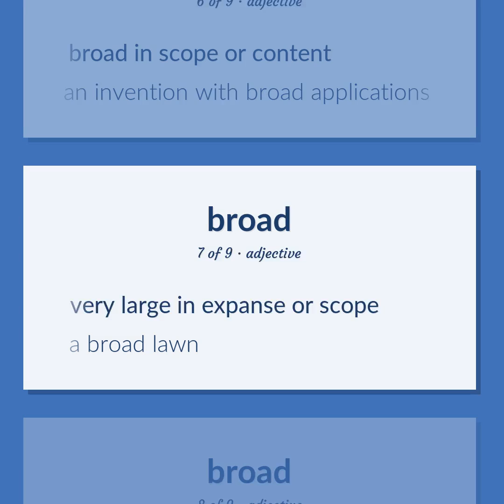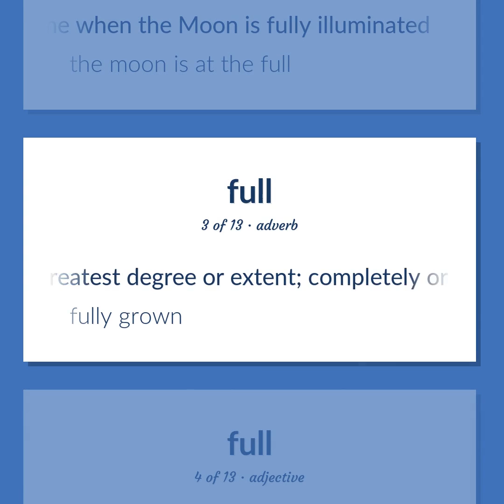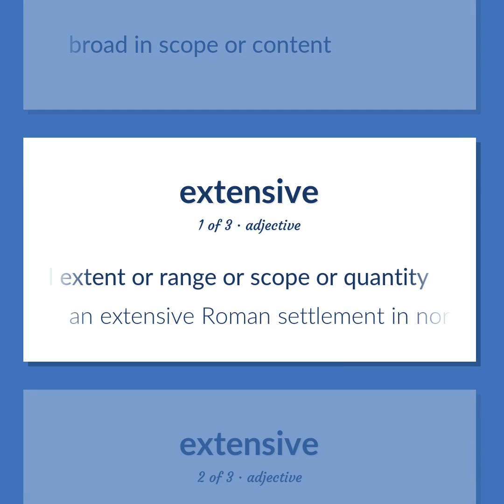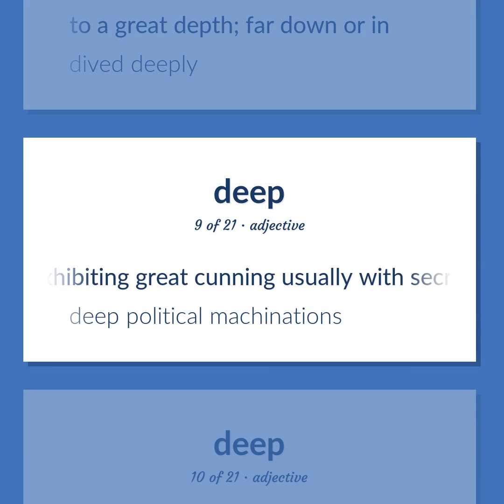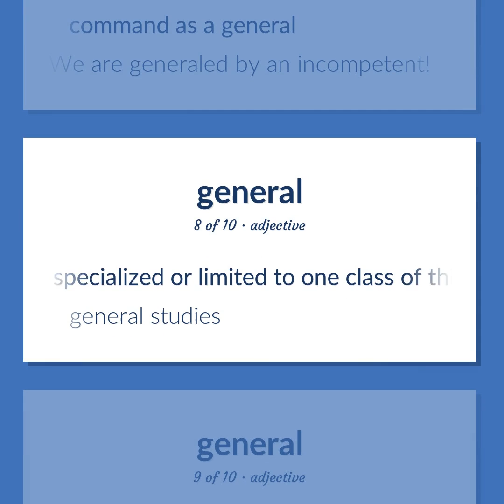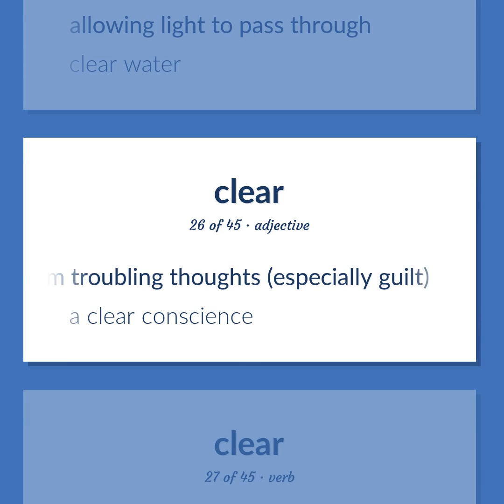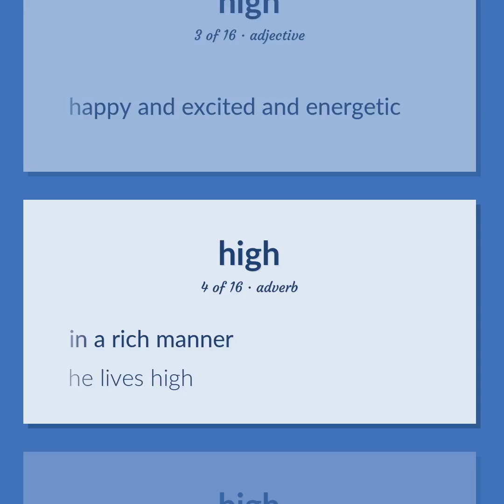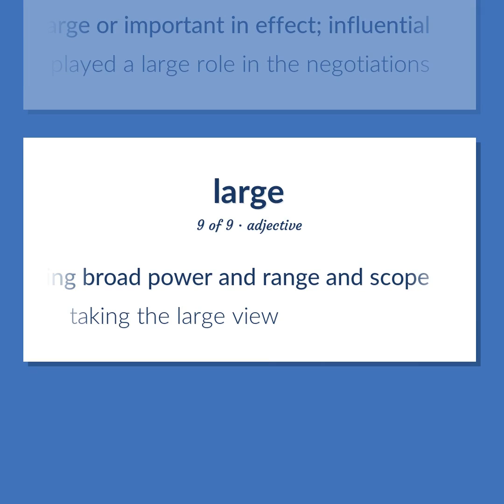Broad - 181 English Vocabulary Flashcards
BROAD meaning. Following our free educational materials, you learn English in a great way with ease and efficiency.